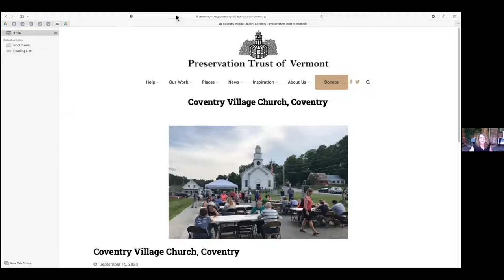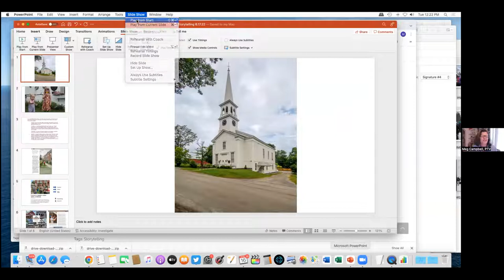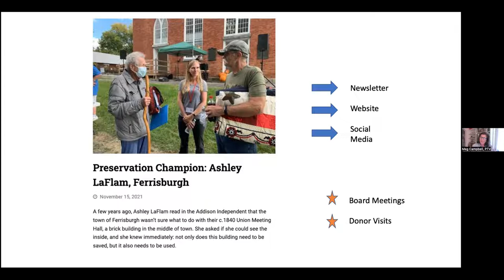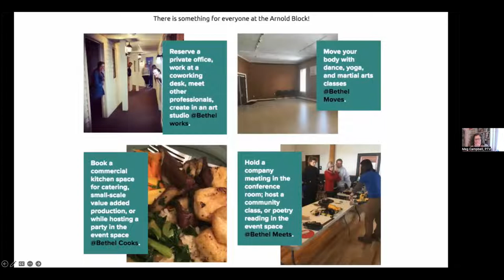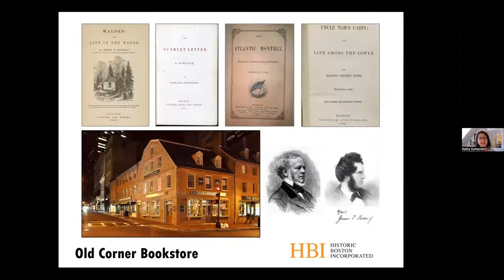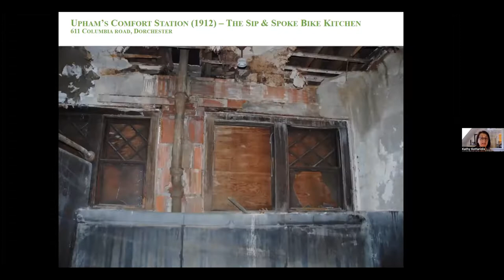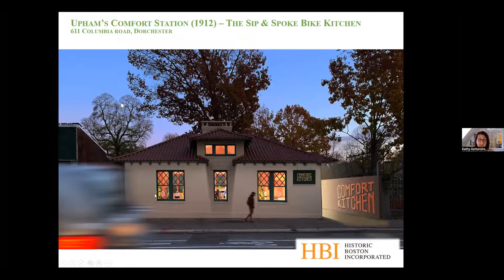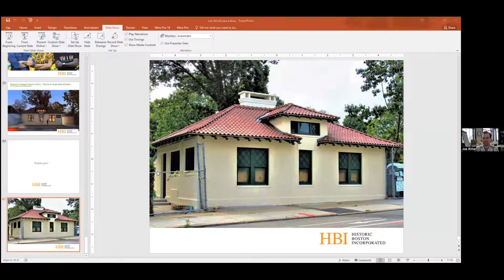Preservation Conversation: Storytelling in Preservation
Join Preservation Massachusetts on Tuesday, August 16 from 12:00pm - 1:00pm for "Storytelling in Preservation," a virtual discussion of the art and importance storytelling, interpretation, and community engagement in historic preservation with special guest speakers Meg Campbell and Lisa Ryan from the Preservation Trust of Vermont and Kathy Kottaridis from Historic Boston Incorporated.